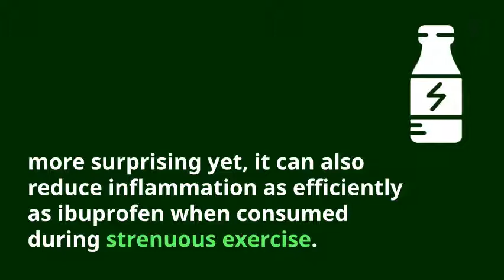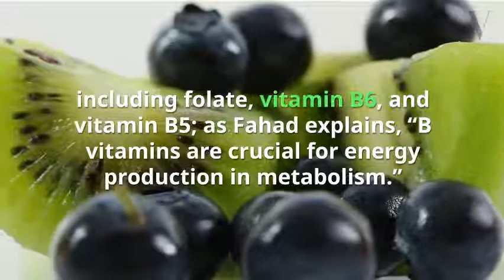How to eat healthier